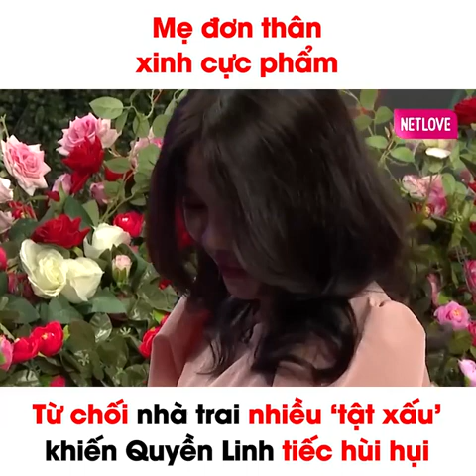Mẹ đơn thân xinh cực phẩm từ chối nhà trai nhiều 'tật xấu' khiến Quyền Linh tiếc